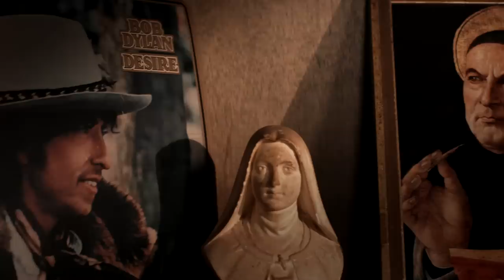My Current Favorite Show: Mrs. Davis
Friends, I've recently tuned in to “Mrs. Davis,” a new TV series on @peacock that has quickly become my favorite show. The leading character is a committed religious sister named Sr. Simone (played by Betty Gilpin), who manages to save the world from a powerful algorithm, an artificial intelligence that basically knows all. The show is not interested in theological precision, but there is a spiritual motif at the heart of it, and it has to do with idolatry.

———SOCIAL MEDIA———